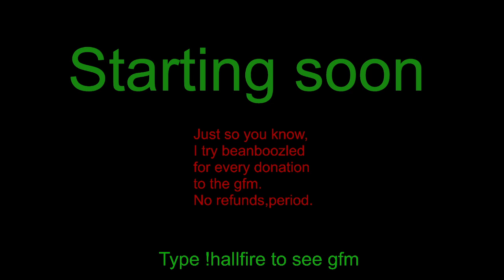The lost 2 hours (thanks for not PATCHING THE CRASHING ISSUE 2K) - Bioshock 2 Remastered (Hard Mode)